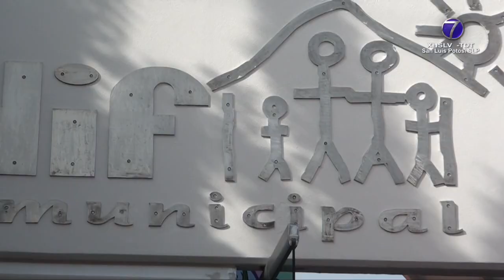Estela Arriaga tomó protesta como presidente del Sistema Municipal DIF.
• Se comprometió a la creación del Instituto Municipal de la Familia y campañas de identidad.

SLP.- La creación del Instituto Municipal de la Familia y la implementación de campañas de identidad junto el Registro Civil es el compromiso del Sistema para el Desarrollo Integral de la Familia (DIF) en la capital.

Ello fue expuesto en el marco de instalación y toma de protesta, de parte de la presidenta del Sistema Estatal, Ruth Miriam González Silva a la presidenta, Bertha Estela Arriaga Márquez y la directora, Jessica Albarrán Ramírez.

La directora pronunció que la intención es dar continuidad a los programas con enfoque transversal y de derechos humanos con ejes rectores como salud, educación, seguridad alimentaria, discapacidad e incapacidad; emprendimiento y empoderamiento -aunado a la promoción de cultura y valores-.

Lo anterior, sin que se haga hincapié en el asistencialismo.

La presidente del Sistema Municipal señaló que la creación del Instituto Municipal de la Familia es la primera tarea trazada.

Bertha Estela Arriaga Márquez puntualizó que con instancias estatales se promoverán campañas de registro de identidad tanto en la cabecera municipal como en las tres delegaciones.